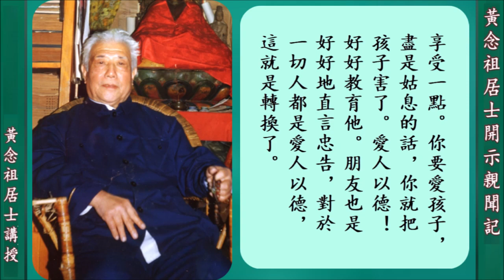黃念祖居士開示親聞記 佛學答問 字幕版 第四集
四、佛學答問（1991年12月25日）
黃念祖居士講授  於北京蓮舍
（SH居士問：宗說俱通是說與自本心突然相契合，一發一切發。宗說俱通？）

 「宗說俱通」這個名詞是這麼說的，一個是「說通」，一個是「宗通」，兩件事情。要講經的人起碼應該說通，就是你確實能在說上是通達的。這一句話是什麼道理，這個經是什麼宗旨，各種都能講得頭頭是道，一點錯誤都沒有，這叫「說通」。「宗通」呢，就剛才（講的）迦葉，以微笑獲得證明。而且這個證明在《涅槃經》也有，「一切經典，將來大家搞不通，這個解釋權在迦葉」，所以他就是宗通。大家這些說通的人你弄不清楚的話，就請教迦葉。他是他的心，就你剛剛說的，他的心。「宗」實際就是心，他的心真跟佛的心相通了，他傳的是佛的心印。所以怎麼能夠輕視禪宗呢？禪宗是佛的心印哪，是傳佛的心印，佛的心而且是印。但現在沒有了。我的老師虛老，開悟了。
  現在的，還有這個圓瑛法師，好，是善知識。他自個兒講了，他有兩次接近開悟，還沒有開悟，但是已經《楞嚴》獨步，還沒有真實的宗通。他說得很清楚，他一次得了之後，非常什麼，後來告訴師父，師父說：「這境界很好，你不是還希望得這個境界？」說：「是，我希望還有一次。」「不好啊，這要著魔啊。」所以你看，你希望別的，要當法師，要有多少多少門徒，要收多少多少供養，蓋什麼什麼樓，那更是魔了！就是還希望這個清淨的境界再出現，就是不好。他就警惕了。果然，後來又來了一次，比前一次還好。他底下說，他因為有很多事情，要弘法度眾生，來不及再繼續努力了，就再也沒有了。就那兩次，這樣的話，他已經…。
 就是說這幾個人之外，三大德：諦老、虛老、印老之後，當然有人推弘一法師。再底下呢，那就是圓瑛法師，而且都可以提得出來了。這已是很難得，目前想找個圓瑛法師還是很難。他講了一百多次《楞嚴》，他講一次提高一次，都有新的體會。他就是那兩次，禪上通了若干消息，可以這麼說，而不是真正的宗通。現在有的人就把這也叫成宗通，或者說是客氣話，或者對於宗通理解得不夠，反正不嚴格。總之這跟宗通有關係，真正說，要開悟。
 開悟不一定要從禪才能開悟，什麼都能開悟，念佛一樣開悟。念佛念到一心，到了理一心還不開悟啊？理一心你見法身了，破無明了，不開悟是什麼？就是開悟。什麼都可以開悟，學教可以大開圓解。大開圓解是解悟，不見得是證悟，再進步就是證悟。所以什麼都可以。你看經，看經一樣可以開悟，就是大開圓解。
 大開圓解就不是這麼理解了，它是忽然一下，什麼都理解了。這個還不是宗通，這還是屬於解悟，還是理解。宗通說通的人現在就很難找了，我見著幾個。我這很榮幸。所以，有時候我就常說這話：「對於我學佛來說，是正法。就是釋迦牟尼佛在世，學法所遇到這個因緣，也不過如此！」
 這個就是宗通。也就只知道夏老師是淨土宗，而不知夏老在宗上造詣很深哪。所以虛老來了之後，對於夏老，他歡喜極了，讚歎哪。北方本來佛教不如南方，北方是道教天下。「本來我以為找個正知正見的人都難得，沒想到遇見這樣一個大德。」跟追隨夏老的人說：「你們能遇見夏老，能跟著他，如果你們這輩子還不成功，你們就不能怪別人，只能怪你們自己了。」這個話說得很深刻。所以他們這些人一見就投契，另外一種人呢，他就是反對。你不是說，有人對於會集經典反對，經過會集罵夏老師：「你怎麼能會集啊，你一個普通人，一個居士。」反對的人很多。

 （SH居士問：宗通有的說不通，那像六祖您說，宗通了，那說還不通？）

 有。你看四料簡。通宗不通教，開口被人笑；通教不通宗，長蟲鑽竹筒；宗教兩俱通，慧日耀天空；宗教兩不通，黑漆皮燈籠。
 六祖的話：西方極樂世界離咱們十萬里。就是錯的。就是錯的他不改。你看《壇經》裡頭從來就是這句話，沒有改。沒有弟子說：「你看，這是師父說的錯話，咱們可（得）把它改過來？」真實嘛，是什麼就是什麼，沒有造作。而且這話沒有說對，不妨礙六祖！你一定要說明這十萬里是錯了，必須是那個才對，你還是有空間概念，不是嗎？還一定有個距離嘛？這距離說它多少都可以，都沒出自心！這距離本來是人的錯覺。你這頂什麼真哪！所以他那開口被人笑，被咱們這些人笑，佛不笑。所以這個也很好，就不改，就十萬里。誰不知道錯了，就讓它錯。而它稱經！可厲害不厲害！佛的東西稱經，連龍樹菩薩的他們都稱論，但六祖的稱經—《壇經》，沒有誰反對嘛，公認。
所以要知道心地法門的重要，到了密宗最高最高，還是心地法門。有的人以為密宗有雙身像，雙身的威猛像，這些個什麼殊勝啊。不是不是。它殊勝還就是在於心地法門它很透徹。

 （SH居士問：回向西方也是回向我們的自性，是不是這樣子？西方也是我們的自性嘛。）

對。所以叫「唯心淨土」、「自性彌陀」。唯心淨土、自性彌陀，不妨仍然老老實實求生西方極樂世界。「有世界名為極樂，其中有佛號阿彌陀」，這才事理都圓融。你覺得都是我自心，那用不著回向了，根本也沒什麼叫生了，也沒什麼叫去了，這都沒有了，那就都跑到一邊了。雖然如此，我還是回向，生到十萬億佛土那個極樂世界，親近那個阿彌陀佛。再一說呢，那就是我的心，就是我心內的佛，不相妨礙，這就是理事無礙。

 （SH居士問：《金剛經》本來有八句偈子，玄奘法師譯的，後來鳩摩羅什簡化成四句，請您老開示一下。）

這個是這樣，它好像是：應觀佛法性…法性是不可知，也不可說。（註：如來法為身，但應觀法性，法性非所見，彼亦不能知。）你不要觀這些個，應該觀法界性，這個法性你是不可知的。這回頭可以找出來。玄奘譯的就是叫《能斷金剛經》，《能斷金剛經》裡頭查，把這四句補上，那就全了。不然就是說「若以色見我，以音聲求我，是人行邪道，不能見如來。」就好像趨於斷滅了。沒有色相，不能音聲，這都沒有，那麼應觀法界性，但是這法界性你不能認識。少了這四句。這四句來了就圓滿了，不是斷滅。這個法界性你不可以色見聲求，那你給我看法界性，法界性你看不到的。所以說他這補足就全了。很多翻譯都有這四句，文字稍有出入，意思沒有出入。這點可以放心。

 （SH居士問：您講過離四句，有一句，無一句，亦有亦無一句，非有非無一句，這樣在生活上怎麼入？）

生活上，「終日吃飯」（這是禪宗的話），「未曾嚼著一顆米」，不是不吃飯，是你沒嚼著米，就是這種境界；「終日穿衣，沒有披著一寸絲」。這即相離相。就在這個物質裏頭，在生活的這些相裏頭，離開這些事，離開這些相。所以就是終日度生終日無度。我在家裏頭跟愛人談話，陪愛人，照顧愛人，也好像世間這夫妻的情感，而實際有所遠離。你看見玫瑰花，看見了牡丹花一樣啊。
 所以即這個而離這個，不是只要離，也不是只有即。即這個，就鑽到裏頭去了。這就是我的義務，我要把家庭搞好，把丈夫維持好，孩子教育好，一直為這個忙。這個沒做好，「哎喲，我就造業了」，這就即了，太即了。即中就離。離，這我都不管了，我就修行去了，又太離了。不妨管嘛，在管之中，心不存這些想，不是那種感情了。夫婦，再進一步說，就提升為道侶，菩提眷屬，修道的伴侶了。就不是那種感情了，我照顧你，你身體好，多穿些，而是希望你成佛，你出生死。所以愛人以德了，不是愛人以姑息了。愛人，我就是心疼你，叫你好一點，富一點，多留點錢，這是愛人以姑息，讓你多享受一點。你要愛孩子，盡是姑息的話，你就把孩子害了。愛人以德！好好教育他。朋友也是好好地直言忠告，對於一切人都是愛人以德，這就是轉換了。